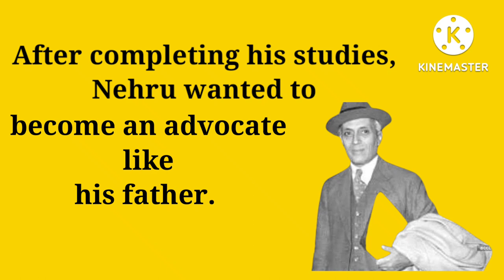Short story of Jawaharlal Nehru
story of Jawaharlal Nehru
story
story
Jawaharlal Nehru